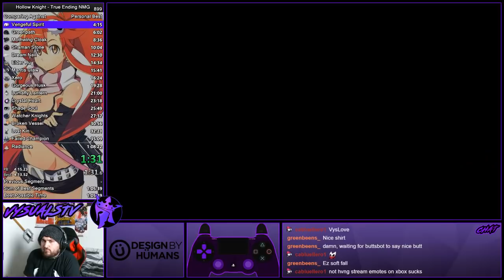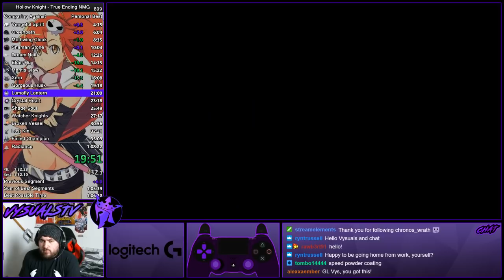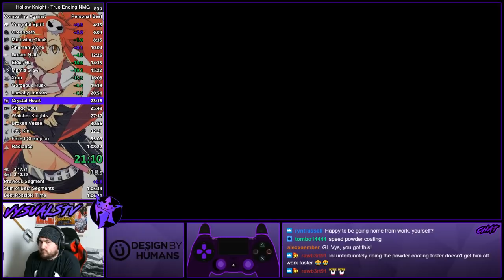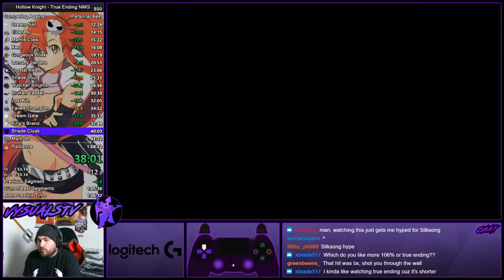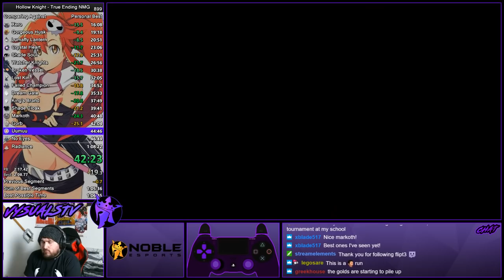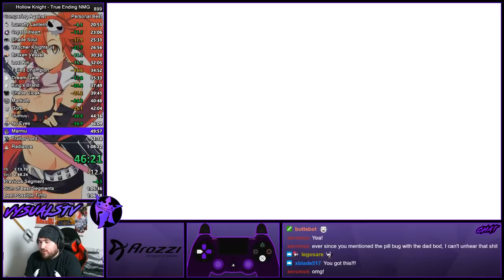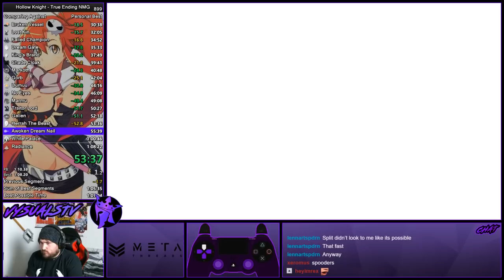Hollow Knight True End NMG Speedrun in 1:07:28 [Former WR]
Finally took the True Ending WR back, and beat it by about 53 seconds. Shriek Route is gone :)